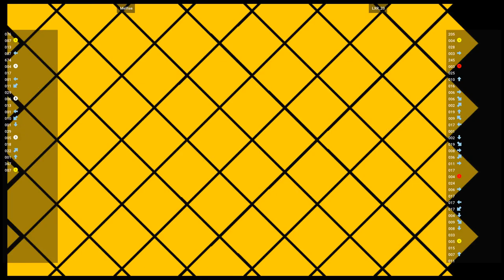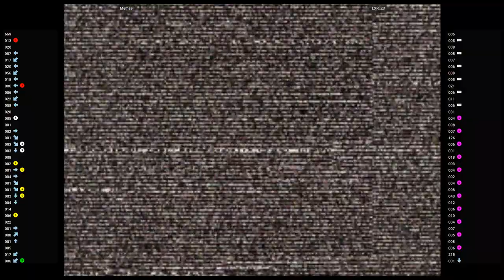CVS2 🕹 Melfise VS LXR_23 | Fightcade